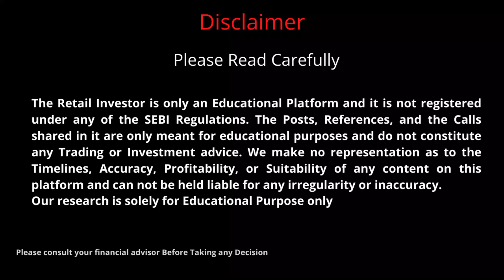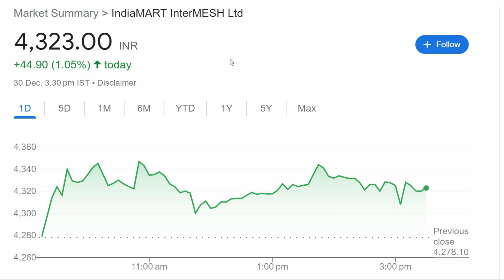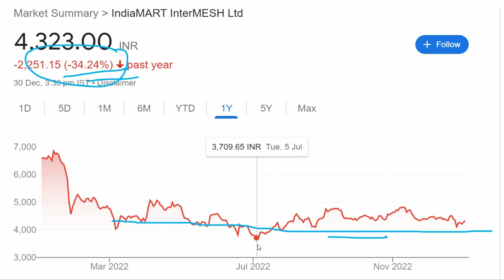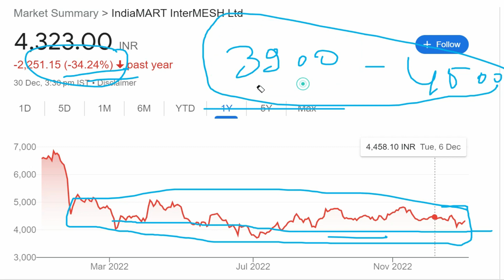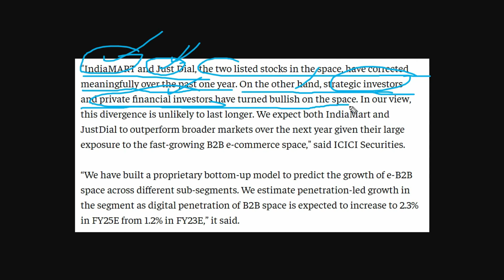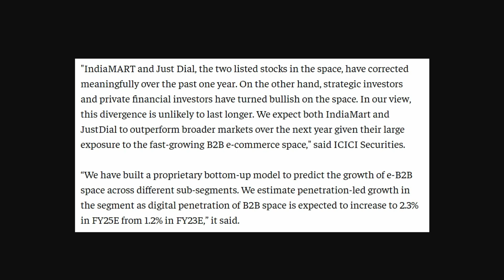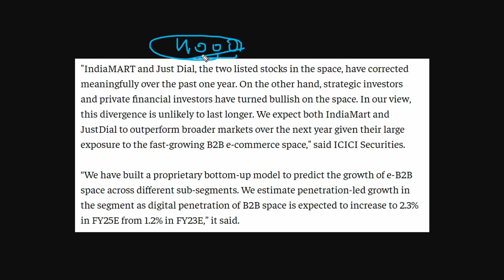indiamart share latest news | indiamart intermesh share analysis